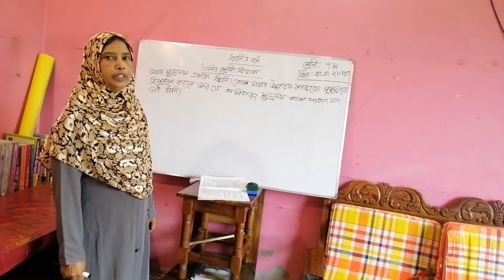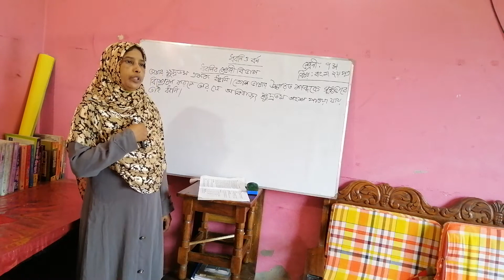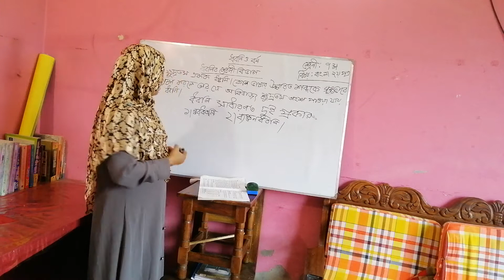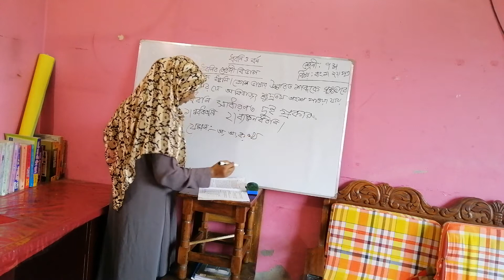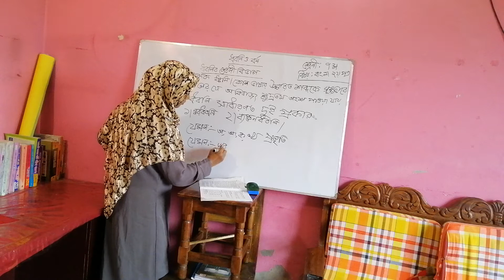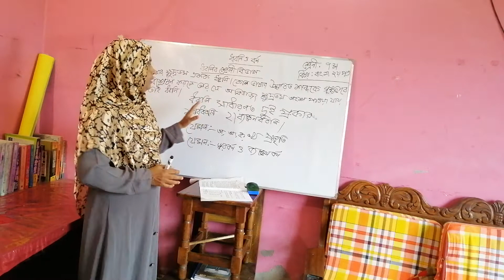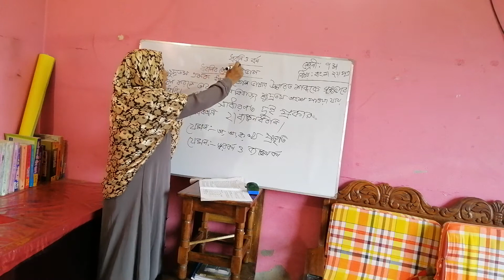katirhat girls high schol/class 7/bengali 2nd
Conducted by:Mrs Najnin Parvin